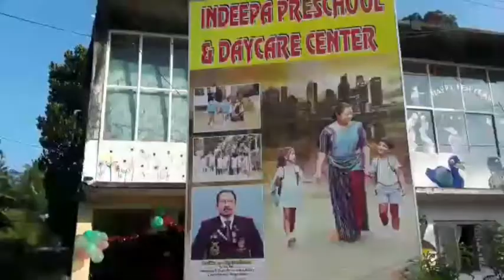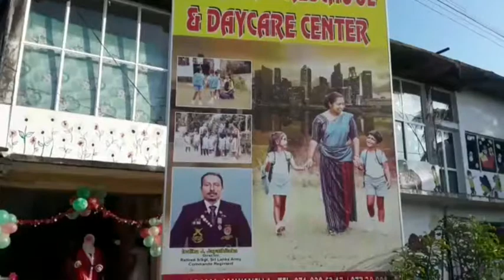INDEEPA PRESCHOOL- Christmas day celebration😍😍2021.12.22